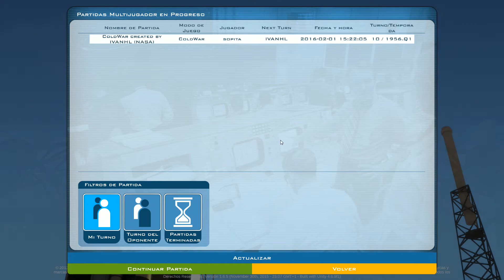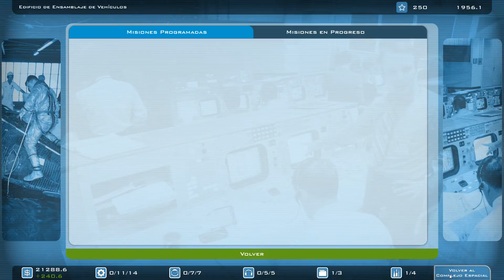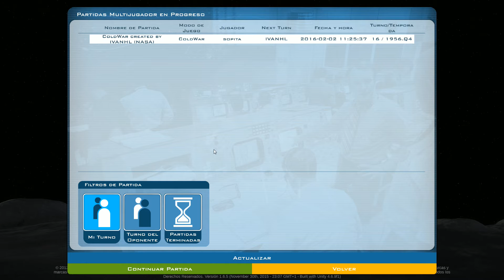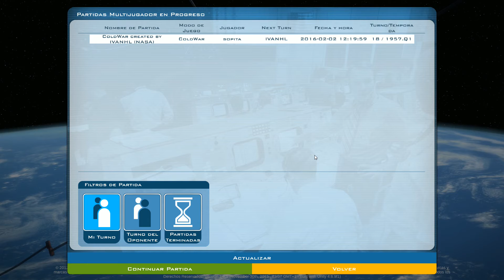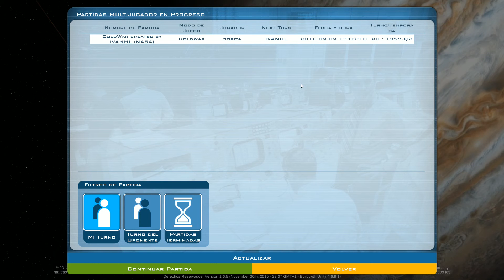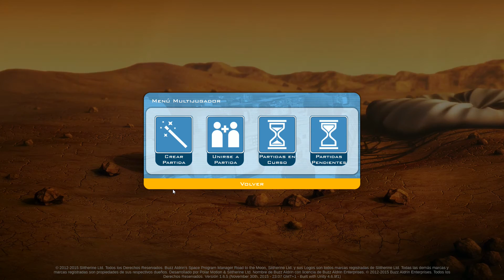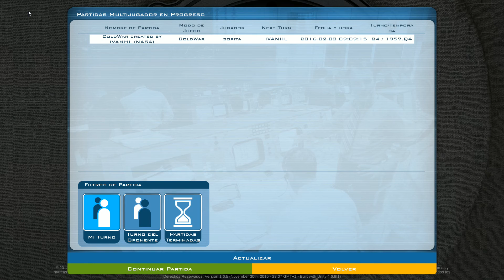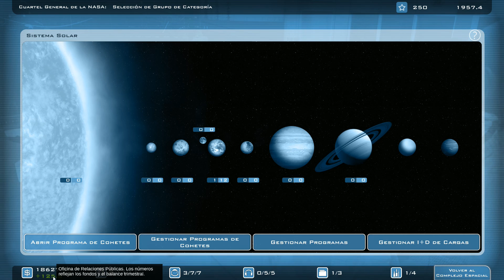[JUGANDO] BUZZ ALDRIN'S Space Program Manager #41│Ronda 3ª│Ivanhl vs Bender│Turno 10 - 24